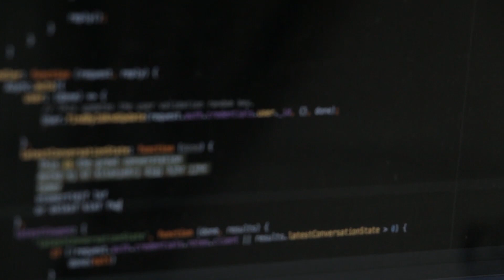Top Linux commands that I use as a Cloud DevOps Engineer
Hey friends, today I go over the most used linux commands when I was a cloud and devops engineer.

▬▬▬▬▬▬ TIMESTAMPS  ▬▬▬▬▬▬

0:00 intro
0:31 ls command
0:58 cd command
1:20 chmod command
1:53 htop command
2:33 cat command
2:54 tail command
3:21 grep command
3:50 outro

▬▬▬▬▬▬ LINKS ▬▬▬▬▬▬